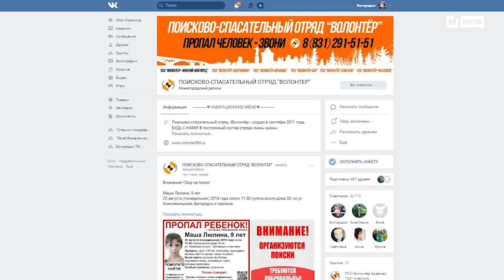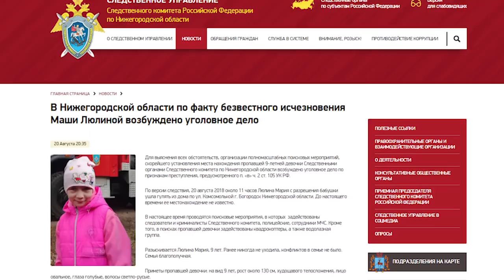продолжают искать Машу Люлину